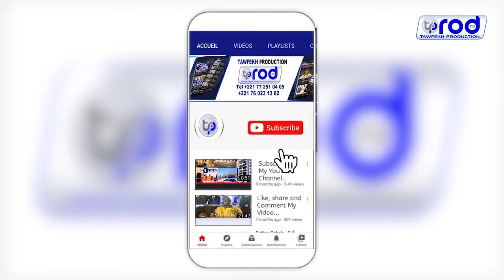ADIYA WAKEUR BAYE ALE NDIAYE GRAND JOURNEE CULTURELLE S. MOUHAMADOU LAMINE BARA MBACKE LE 25 NOV2023